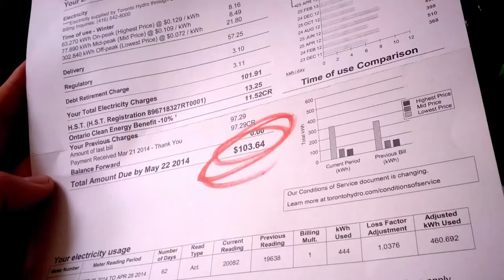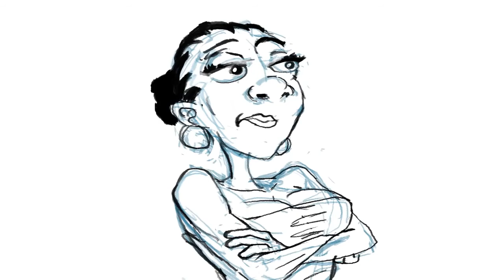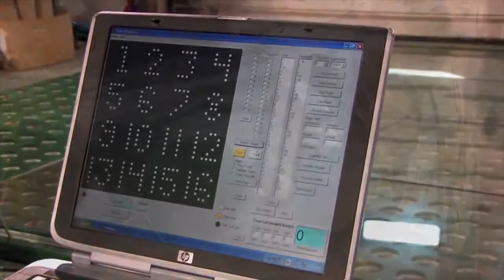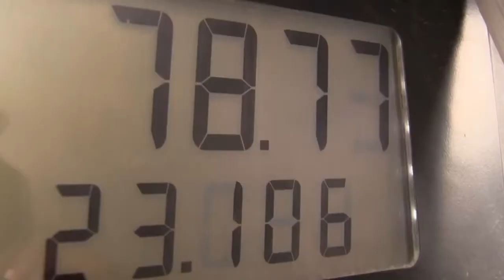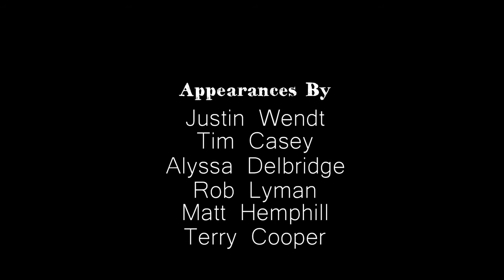Solar FREAKIN Roadways!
Strade solari che si illuminano, i veicoli si caricano wireless come i cellulari, e arriva energia cinetica. Basta guidare, camminare, parcheggiare, e l' Elettricità Ecologica è pronta a stupire. Tra scenografie e sicurezza di una generazione tutta nuova. Le idee, i costi, le evoluzioni dei progetti. Tra pro e contro, vediamo cosa accade.